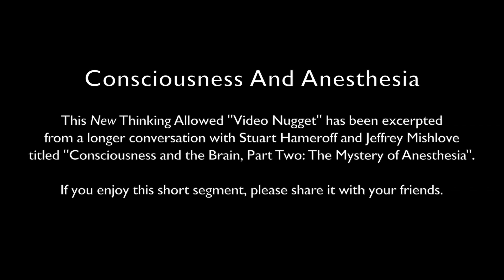Video Nugget: Consciousness and Anesthesia with Stuart Hameroff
This New Thinking Allowed "Video Nugget" has been excerpted from a longer conversation with Stuart Hameroff and Jeffrey Mishlove titled " Consciousness and the Brain, Part Two: The Mystery of Anesthesia".